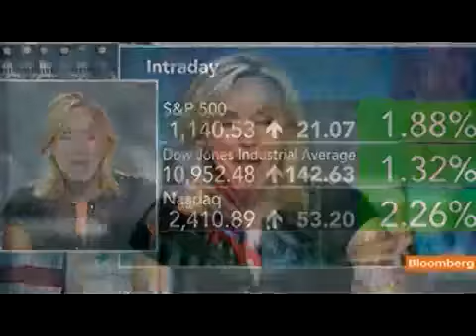Marc Faber on QE3 & Bubble in Treasury Market_10_08_11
Aug. 9 (Bloomberg)

Marc Faber, publisher of the Gloom, Boom & Doom report, discusses today's Federal Reserve policy decision and the prospects for another asset-purchase program by the Fed. Faber, talking with Carol Massar and Matt Miller on Bloomberg Television's "Street Smart," also talks about the Treasury market and investing in gold.

(Source: Bloomberg)